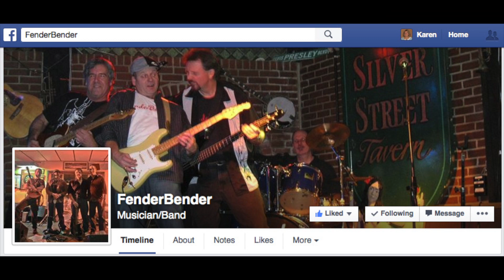Fender Bender at Fastbreaks - Feb 2015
This video is about Fender Bender at Fastbreaks - Feb 2015